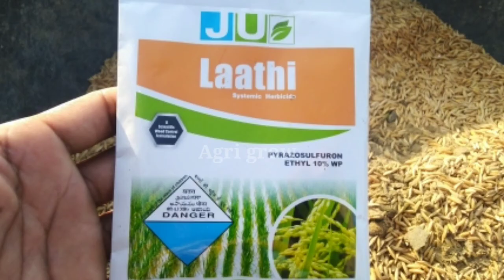धान की नर्सरी का Shathi|| धान की नर्सरी के सभी खरपतवारों को करें खत्म||paddy nursery.